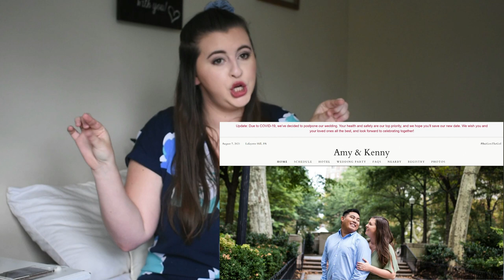You Need to Postpone Your Wedding: NOW WHAT?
In this video I outline my step-by-step process to postponing a wedding thanks to COVID-19. If you have any specific questions about any topics on this list, please let me know! Below is a link to download a PDF version of this to do list for you to reference as you plan. I’ve also outlined the key topics by timestamp if you need to hop around to anything specific! Hang in there, and happy planning!

Etsy (for wedding planning templates)

Topic outline:
2:32 – Decide on your wedding day priorities
5:12 – Check in with your wedding planner if you have one
5:37 – Determine your personal postponement availability
6:36 – Determine the availability of your must-have guests
7:21 – Determine the availability of your venue and must-have vendors
8:29 – Pick your new wedding date!
9:08 – Reach out to your top priority vendors to officially postpone and update contracts
9:46 – Consider any urgent logistics that need your attention
10:41 – Announce to those closest to you that you’re postponing
14:52 – Reach out to all remaining vendors
15:45 – Update your wedding website
17:02 – Stationary and announcements
19:06 – Altering and storing your wedding dress
20:17 – Update your to do list with deadlines and tasks for your new day
21:40 – Thank your support system
23:13 – Take care of you and your fiancé